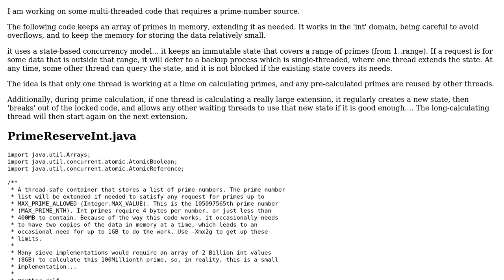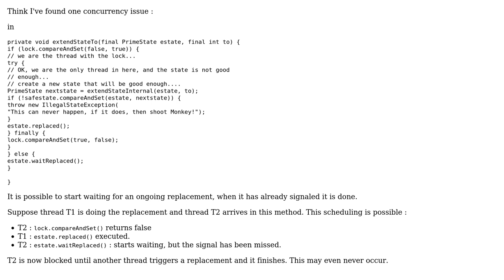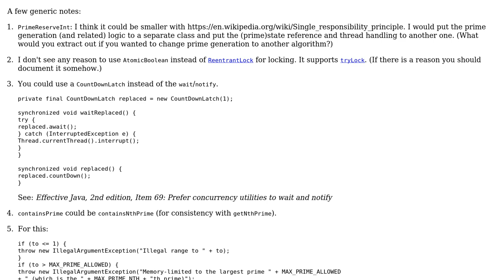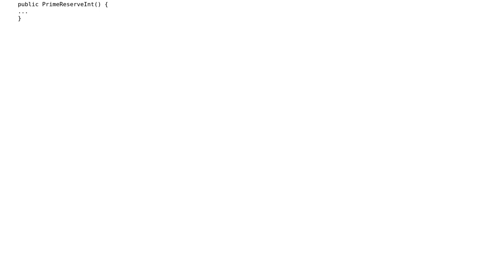Code Review: Thread-safe prime number source (2 Solutions!!)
Code Review: Thread-safe prime number source

With thanks & praise to God, and with thanks to the many people who have made this project possible! | Content (except music & images) licensed under CC BY-SA | Music | Images & others | With thanks to user rolfl user palacsint user bowmore and the Stack Exchange Network Trademarks are property of their respective owners. You are responsible for your own actions.